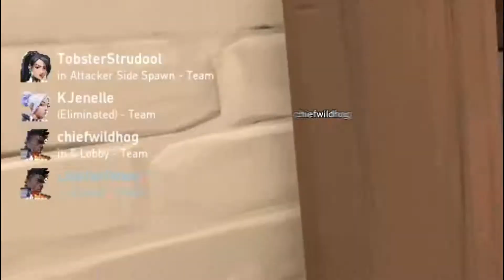Everyone Bullies Me!!!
Let me know if you wanna see more! tell me your darkest secret in the comments...